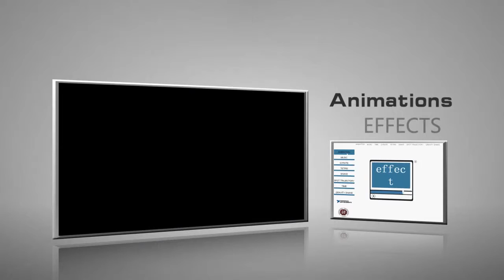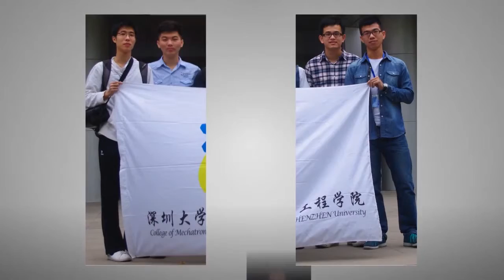LED cube. 3D Gravity Control Snake Game. Gesture Control. Labview Code +Guide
A LabView based DIY LED cube project. Complete open source.

Also the last project undergraduate project that I cooperate with my colleagues. The video itself looks amazingly cool. Hope you like it. Enjoy.

--By Xstudio